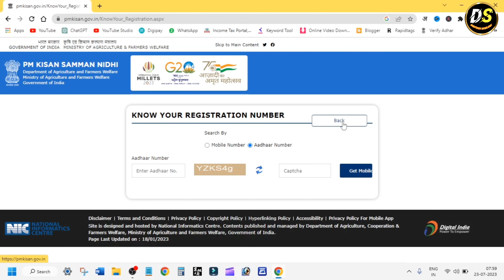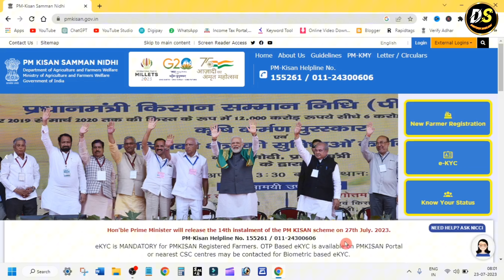Pm Kisan 14th Installment Date 2023,Pm Kisan 14th Installment,Pm Kisan 14th Installment Date Update.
PM Kisan Yojana 14th Installment Date | PM Kisan Status Kaise Check Karen 2023 | PM kisan New Update

Hello dosto agar apko bhi PM Kisan Status Kaise Check Karen 2023 payments ka intejar tha to apka intejar ab khatam hua ab apko next instalment abhut hi jald aane wali hai . is video mein maine complete jankari di hai jisase aap apni sabhi kisht ko pa sakte hain.

Topic Covered:-pm kisan yojana 14th installment
pm kisan 14th installment new update,
pm kisan yojna status kaise check kare
pm kisan yojna 14 installment kab aygi
pm kisan 14 kist kab aa
pm kisan samman nidhi yojana
pm kisan last installment kaise check kare 2023,
pm kisan last installment kaise check kare mobile se,
pm Kisan,
pm Kisan 14 installment kab Jari hoga,
pm Kisan news,
pm Kisan news live,
pm Kisan news live today,
pm kisan 14th installment date 2023 latest update,
pm kisan 14th installment date 2023 update,
pm kisan next installment 2023,
pm kisan next installment 2023 date